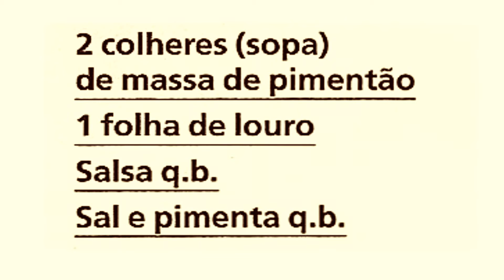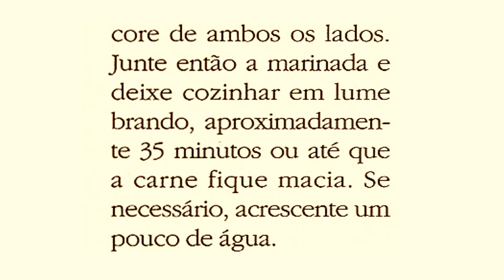COELHO EM VINHA DE ALHOS - RECEITAS